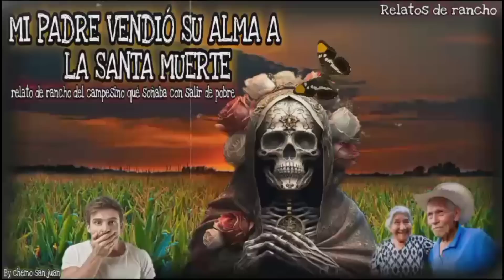MI PADRE PACTO SU ALMA CON LA SANTA MUERTE / campesino invoca a la muerte para salir de la miseria.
En una ocasión veníamos de regreso de la jornada y en el camino nos topamos con un hombre extraño que nos pidió agua y un pan?

Este era de apariencia ya mayor, como de unos setenta años de edad y por educación nos detuvimos y lo saludamos, mi padre le beso su mano ya que en el rancho lo hacemos por respeto.

Aquel anciano miro con gran pena a mi padre sobre todo en las condiciones en las que se encontraba, creo que yo también le di un poco de lastima y me regaló un par de monedas.

Allí me llene de dudas y preguntas, por ejemplo por qué nos pidió para comer cuando el se lo podía comprar ya que traía un Morralito con varias monedas de esas.

Unas de plata llamadas 0720.

De pronto el anciano me dijo que lo ocupará para cualquier emergencia y necesidad pero que no dijera quién o como las conseguí.

A mis doce años no sabía distinguir cada denominación y tampoco sabía el valor del dinero ya que nosotros pocas veces lo tuvimos

Les juro por dios que las monedas eran de plata y en un parpadeo se volvieron  doradas y brillaban mucho con los últimos rayos del sol

Así que solo las tome y las guarde dentro de mi morral mirando la mirada atónita de mi padre, que no creía que nos hubieran dado tan valioso regalo.

Le dimos un taco de sal al pobre viejo y agua de un jarro y después siguio su camino y se perdió de vista.

Cómo de costumbre papá cada que regresaba del campo pasaba a echarse sus tragos de aguardiente y esta vez no fue la esepcion.

Con gran trabajo lleve nuevamente a mi padre a la casa, cuando llegamos mi madre estaba furiosa dijo que ya estaba cansada y al otro día se iría con una hermana y lo dejaría ahí solo por qué no había para co.er pero si para tomar.

Ya estaba decidido, mi madre se iría de la casa y nos separaría de mi padre.

Rompí la promesa del anciano de guardar las monedas y sin pensarlo le dije a mamá que lo perdonará, que vendimos la cosecha y nos pagaron bien en por todo.

Ella no me creía e imagino que era una estrategia para salvar a papa.

Una vez mas le grite que traíamos unas monedas por el trabajo del campo que mi padre había realizado.

Claro que eso era mentira yo lo hacía para que mi madre no lo abandonará y ya no discutiera.

Cuando mi madre vio las monedas inmediatamente su semblante le cambio pues al parecer esas monedas parecían valer mucho y ella sabía de cuánto estaban hablando.

Al otro día nuevamente nos fuimos a trabajar y le platique que un hombre me regaló esas monedas ,el estaba un poco consternado quien regalaría monedas a cualquiera .

Relato escrito y adaptado por chemo San Juan de los eventos reales de la familia Olvera Nájera.